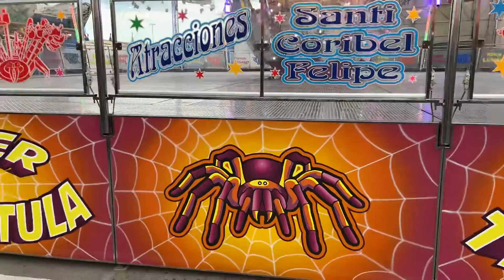Super Tarantula | A. Garcia | Fira del Ram (Palme de Mallorca) | Fabbri Smashing Jump | 2020